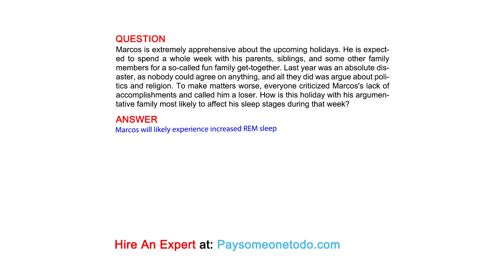Marcos is extremely apprehensive about the upcoming holidays. He is expected to spend ...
QUESTION
Marcos is extremely apprehensive about the upcoming holidays. He is expected to spend a whole week with his parents, siblings, and some other family members for a so-called fun family get-together. Last year was an absolute disaster, as nobody could agree on anything, and all they did was argue about politics and religion. To make matters worse, everyone criticized Marcos's lack of accomplishments and called him a loser. How is this holiday with his argumentative family most likely to affect his sleep stages during that week?